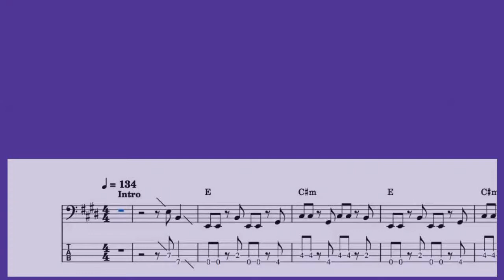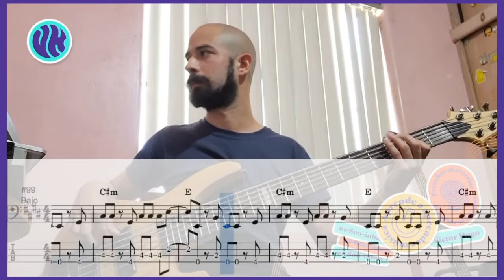Ahora Te Puedes Marchar - Luis Miguel | cover bajo + Tabs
Instagram y Facebook: Aprende Música VH